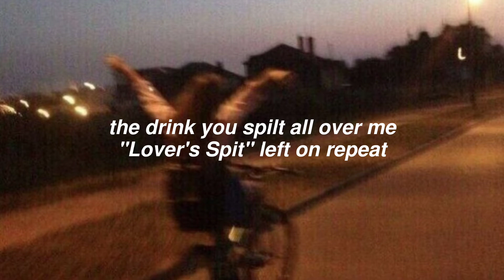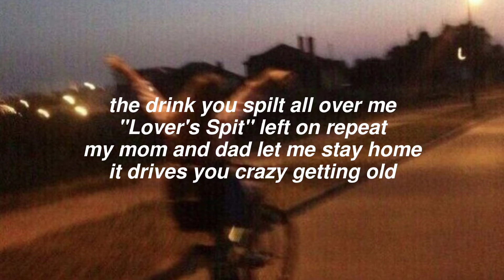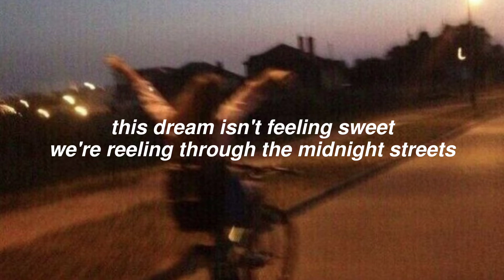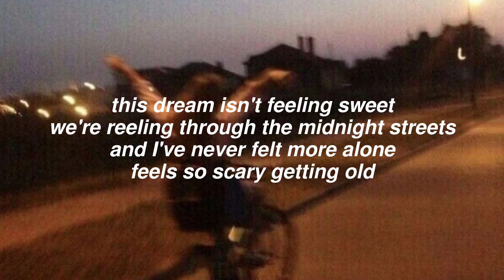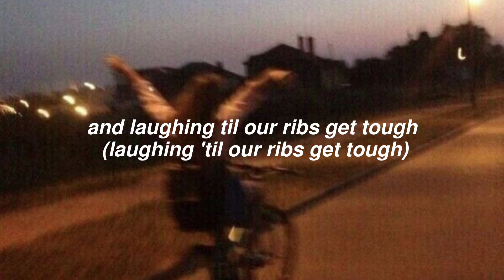Ribs (lyrics) - Lorde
Ribs - Lorde